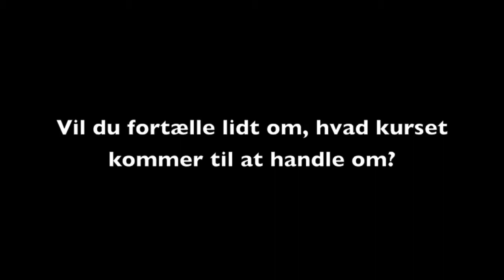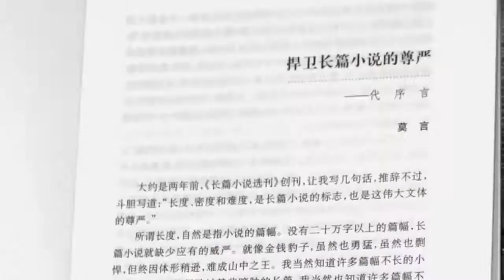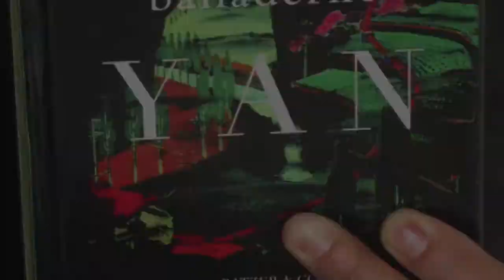Mød Folkeuniversitetets nye underviser, Caixia Dong.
Caixia Dong, Ph.d. fra Københavns Universitet, er ny underviser på Folkeuniversitetet i København. Mød hende her, hvor hun fortæller om sit kursus om den kinesiske forfatter og nobelprismodtager, Mo Yan.